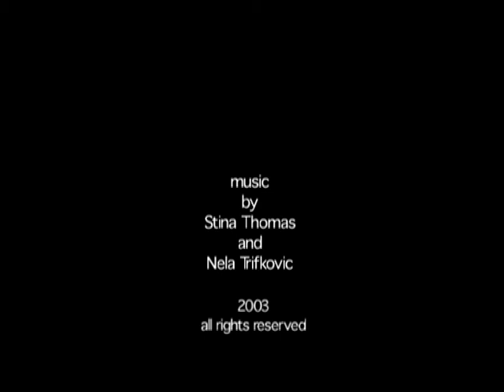Reverberations (Full version)